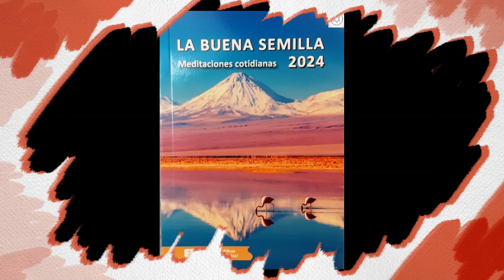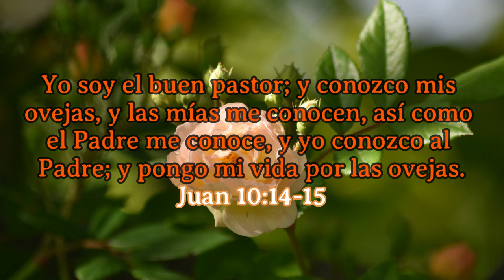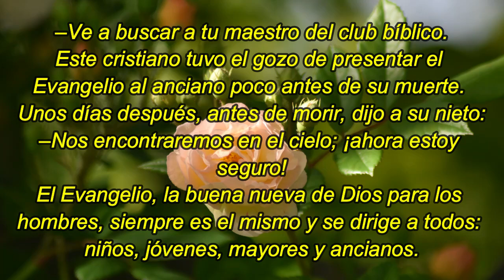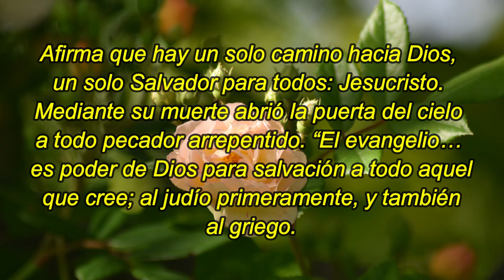¿Conoce a Jesús como Salvador? | 10 De Junio| La Buena Semilla 2024 | Meditaciones Cotidianas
TEXTO:
¿Conoce a Jesús como Salvador?
Al final de su vida, un anciano se hallaba en una cama de un hospital. Su nieto de diez años fue a visitarlo. Varios amigos del paciente estaban alrededor de la cama. El niño tenía una pregunta urgente que hacer a su abuelo:

–Por favor, me gustaría que todos salieran un momento.

Un poco sorprendidos por esta petición, todos abandonaron la sala. Entonces el niño, acercándose, dijo con la mayor seriedad:

–Abuelo, me dijeron que vas a morir. Desde que voy al club bíblico, conozco al Señor Jesús y sé que cuando muera iré al cielo, a su casa. Y tú, ¿conoces a Jesús como Salvador?

El abuelo guardó silencio durante un rato, y luego dijo:

–Ve a buscar a tu maestro del club bíblico.

Este cristiano tuvo el gozo de presentar el Evangelio al anciano poco antes de su muerte. Unos días después, antes de morir, dijo a su nieto:

–Nos encontraremos en el cielo; ¡ahora estoy seguro!

El Evangelio, la buena nueva de Dios para los hombres, siempre es el mismo y se dirige a todos: niños, jóvenes, mayores y ancianos. Afirma que hay un solo camino hacia Dios, un solo Salvador para todos: Jesucristo. Mediante su muerte abrió la puerta del cielo a todo pecador arrepentido. “El evangelio… es poder de Dios para salvación a todo aquel que cree; al judío primeramente, y también al griego. Porque en el evangelio la justicia de Dios se revela por fe y para fe, como está escrito: Mas el justo por la fe vivirá” (Romanos 1:16-17).

Levítico 20 – Romanos 15:14-33 – Salmo 69:9-18 – Proverbios 17:1-2